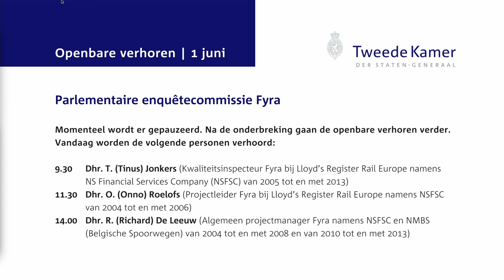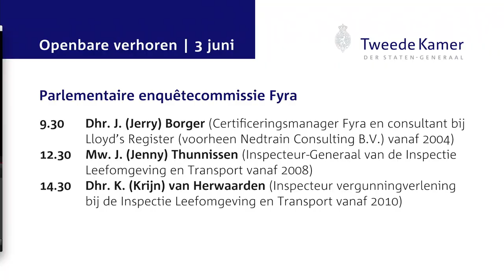Openbaar verhoor Richard de Leeuw - enquêtecommissie Fyra 1 juni 2015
Openbaar verhoor van Richard de Leeuw, algemeen projectmanager Fyra namens NSFSC en NMBS (Belgische Spoorwegen) van 2004 tot en met 2008 en van 2010 tot en met 2013, voor de parlementaire enquêtecommissie Fyra op maandag 1 juni 2015.